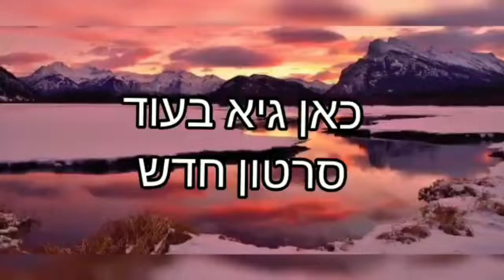מעלים את פאנג ל-500 גביעים[בראול סטארס]